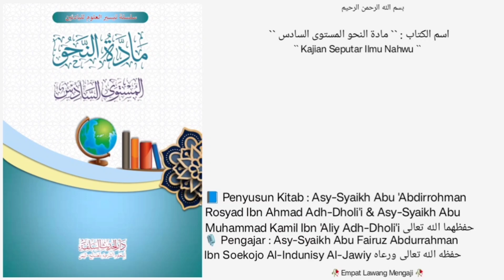• Dars 22 • |📘Kitab Maddatun Nahwi Al-Mustawa As-Saadis |🎙️Asy-Syaikh Abu Fairuz Al-Jawiy